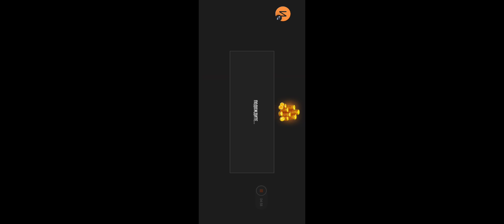14 августа 2024 г.